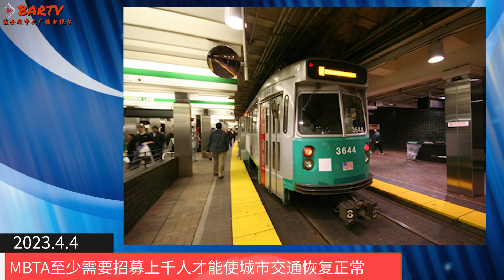【波士顿新闻】4/4 麻州新道路法律生效，旨在保护行人和骑行者丨调查发现波士顿助人为乐者比例为美国最高 | 非裔购房者大量离开波士顿加剧房市担忧丨MBTA至少需要招募上千人才能使城市交通恢复正常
麻州新道路法律生效，旨在保护行人和骑行者
调查发现波士顿助人为乐者比例为美国最高
非裔购房者大量离开波士顿加剧房市担忧
MBTA至少需要招募上千人才能使城市交通恢复正常
特朗普返回纽约应对刑事调查